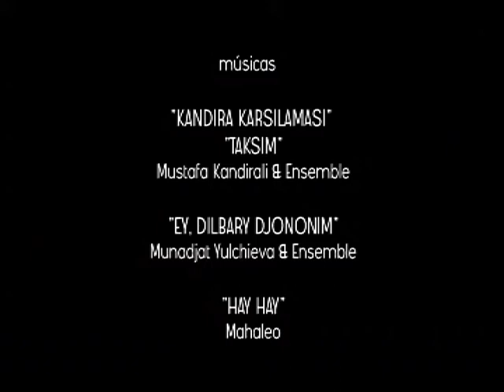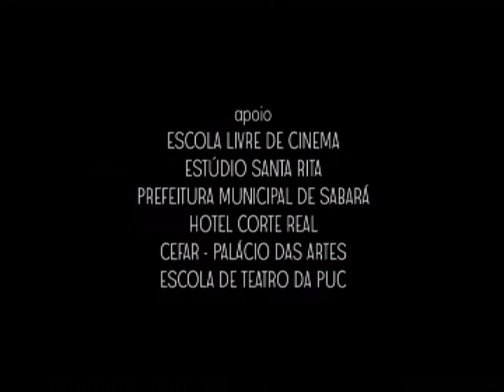À ESPERA | curta-metragem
"À Espera", filme de curta-metragem produzido pela Parpadeo Cinevídeo (2007)

Roteiro e Direção: Cláudio Costa Val - 1º Assistente de Direção: Lucas de Lima - 2º Assistente de Direção: Luisa Rosa - Continuidade: Raquel Botinha - Direção de Fotografia: Sérgio Gomes, Eduardo Gomes - Câmera: Cláudio Costa Val, Vinícius Parizzi - Still: Luiz Zarnowski - Direção de Arte e Figurinos: Ursula Rösele, Priscila Neves - Maquiagem: Regina Mahia - Produção: Amanda Rosière, Deborah Fonseca - Making Of: Marcos Henrique Coelho - Microfonista: Caio Vieira - Tratamento de Fotos: Bárbara Vartuli - Homens nas Fotos: Evandro Costa, Lúcio Paiva, Ronaldo Jannotti - Produção Executiva: Cláudio Costa Val - Montagem: Carlos Henrique Ferreira - Finalização de Imagem e Som: Anderson Guerra

Elenco: Camila Morais, Cláudio Costa Val, Adbon Braga, Carlos Magno Ribeiro, Dimitrius Possidônio, Suzana Cruz, Michele Kiffer